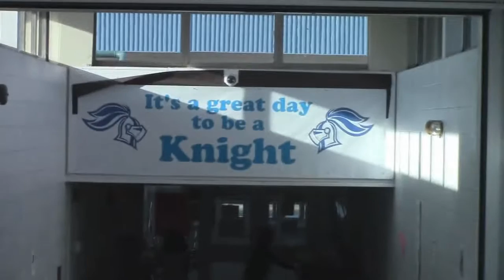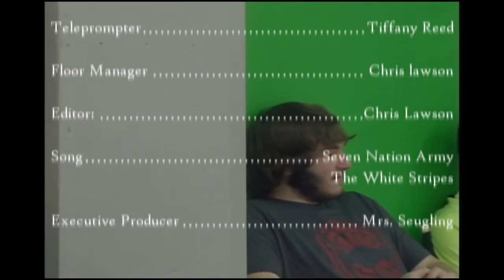Knightline News 5 11 16